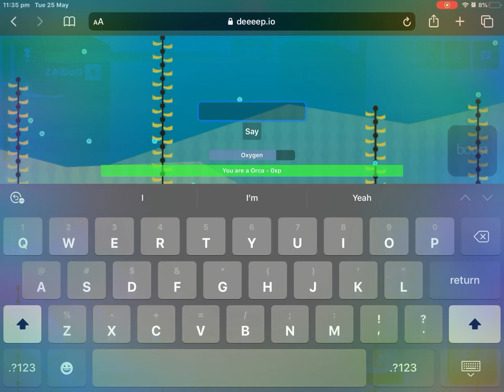Orca short 1 v 1s on (Gone sexual) - deeep.io 1 v 1 mode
I am a virgin